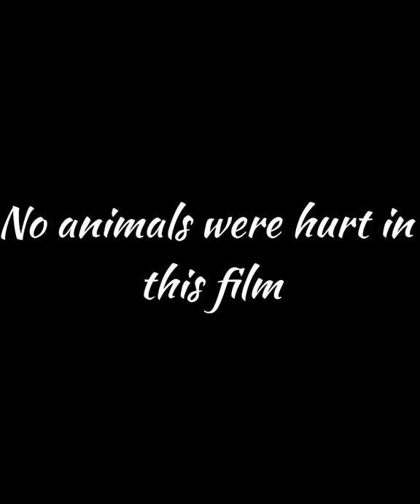Ferret Goes Bonkers Over Ball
In this video, I share some funny clips of my adorable ferret being protective of her favorite ball.